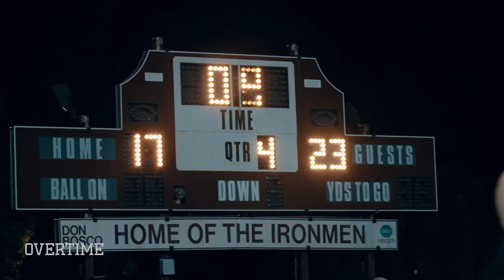"The #1 Rivalry In The COUNTRY!" How Don Bosco & Bergen Catholic Prepare For The Game Of The Year!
Don Bosco and Bergen Catholic have the biggest RIVALRY in high school football. The two Jersey powerhouses have produced countless top players and have a crazy game every season.

We got to link with both teams as they prepare to play each other. The seniors are ready for one last BATTLE. Both schools are all in and nothing means more to them. THIS IS WHAT RIVALRIES ARE ALL ABOUT!

The rivalry is REAL and these two teams are destined for greatness. Big thanks to Don Bosco and Bergen Catholic for working with us. Make sure to check out the other episodes in our Gatorade Rivals series!